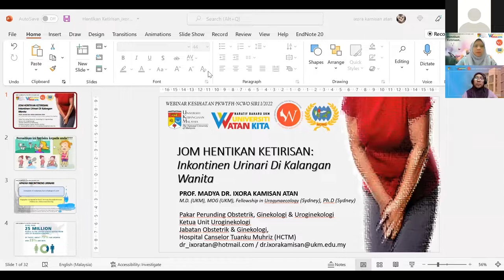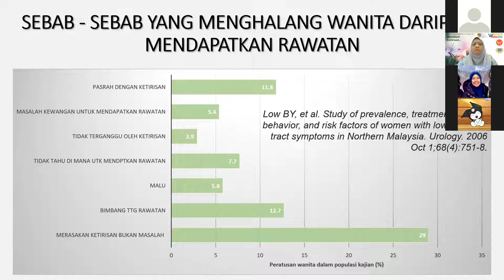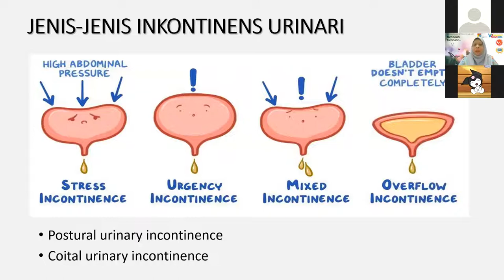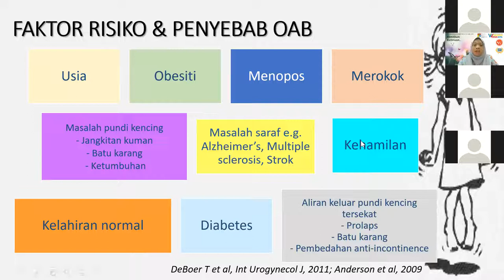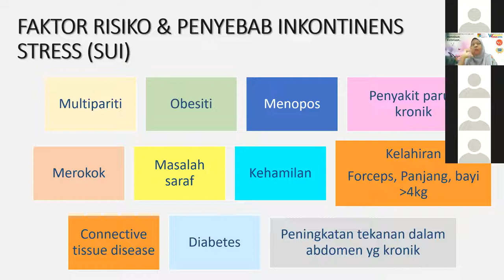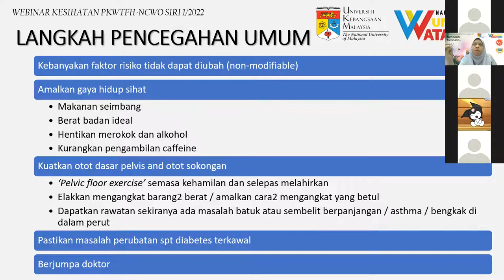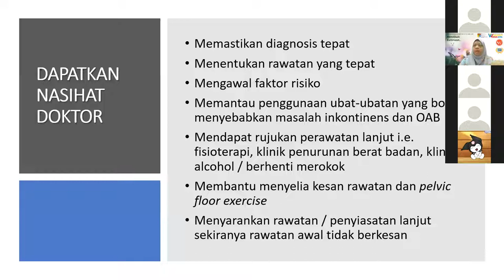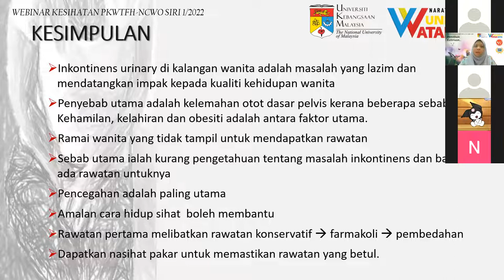Webinar Kesihatan PKWTFH-NCWO | Inkontinens Urinari dalam Kalangan Wanita: Jom Hentikan Ketirisan!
Webinar kesihatan secara bulanan anjuran bersama Pusat Kepimpinan Wanita Tun Fatimah Hashim, UKM dan Majlis Kebangsaan Pertubuhan-pertubuhan Wanita Malaysia.

Tajuk: Inkontinens Urinari dalam Kalangan Wanita: Jom Hentikan Ketirisan!

Penceramah:
Prof. Madya Dr. Ixora Kamisan @ Atan
Pensyarah Perubatan, Jabatan Obstetrik & Ginekologi, Fakulti Perubatan UKM

Moderator:
Prof. Dr. Dayang Anita Abdul Aziz
Pengarah, Pusat Kepimpinan Wanita Tun Fatimah Hashim, UKM